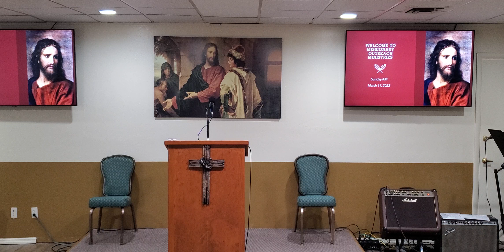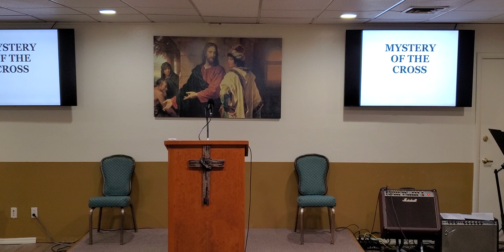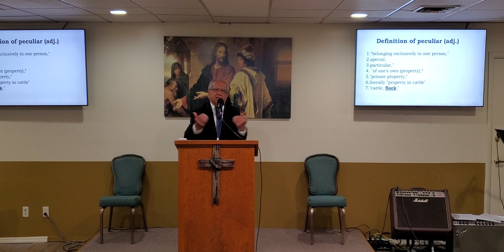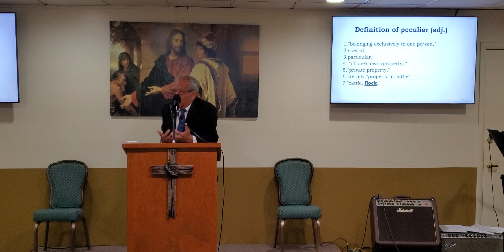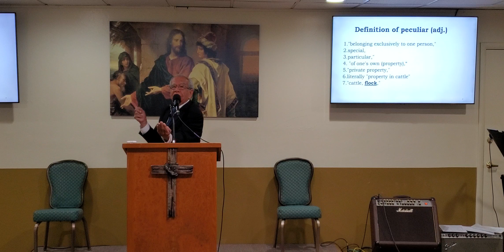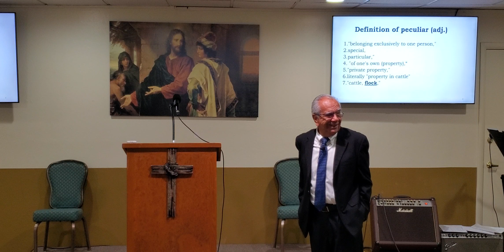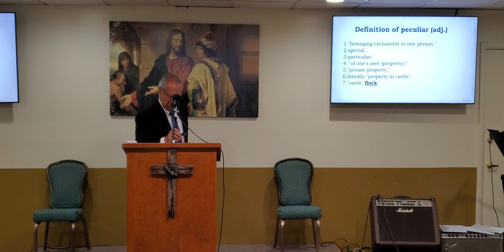2023-0319 God's Peculiar People #3 Bro Alex Borunda Jr.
Sunday AM Teaching Service

Pastor Bro. Alex Borunda Jr.